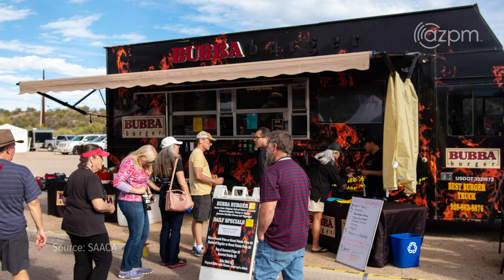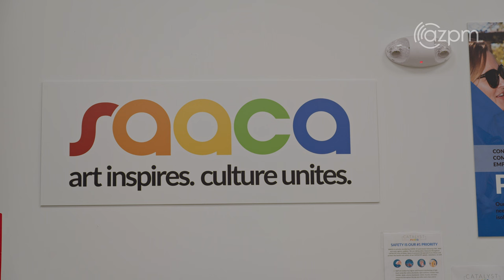Oro Valley Festival of the Arts and Holiday Tree Lighting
State of the ArtZ host Lauren Roth discusses the upcoming Oro Valley Festival of the Arts and Holiday Tree Lighting with Matt Rolland, Director of Programs at the Southern Arizona Arts & Cultural Alliance (SAACA). The annual two-day event will feature over 125 artisans, holiday-themed performances, Tubas, Santa and more.

About State of the ArtZ
Discovering the inspiring and diverse arts and culture landscape in Southern Arizona. State of the ArtZ is hosted by Lauren Roth, concertmaster of the Tucson Symphony Orchestra and Assistant Professor of Violin at the University of Arizona. New Episodes will premiere quarterly on PBS 6.